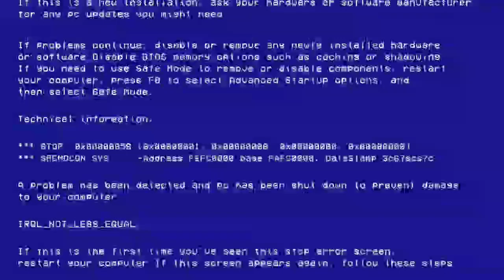WRESTLEMANIA 39 Night 1 MatchCard Predictions | Hollywood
sup

Today I'm giving MatchCard predictions or a view at some of the possible matches which might be at wrestlemania card.

This video features matches from night 1, the part with night 2 will drop next week.

It's the official theme of mania this year.